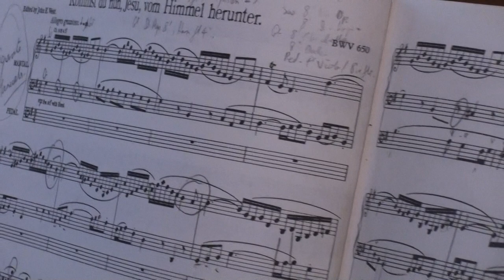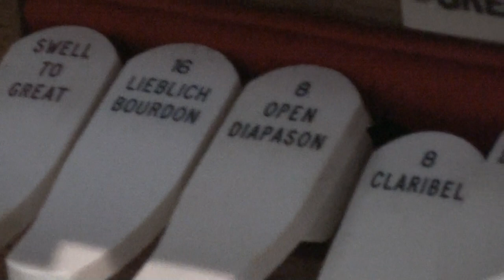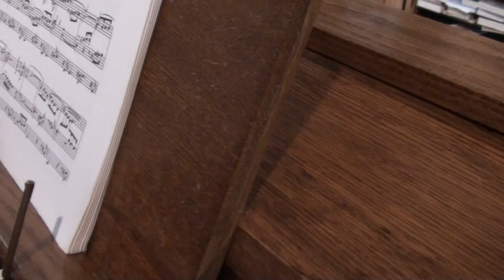Gabrielle Lewis Playing the Organ of Stoke Climsland PC Cornwall 01/01/14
My friend Gabrielle plays the organ at her church ,Stoke Climsland is nearly on the devon border ,a very fine pipe organ here with detached console,David filmed & turned the pages for her.